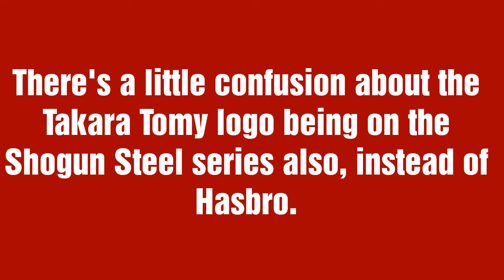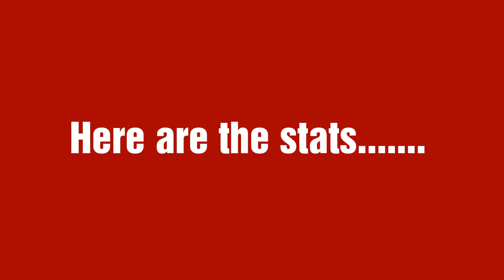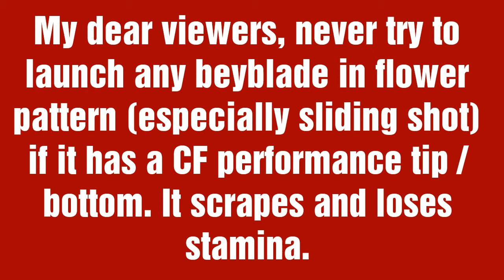Takara Tomy / Hasbro Beyblade Shogun Steel SS-01 Samurai Ifrit W145CF Unboxing and Review!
Hello Bladers! This is Blader ZX.

Today, I'm going to unbox a Beyblade Shogun Steel Samurai Ifrit W145CF, my first Shogun Steel / Zero G beyblade.

Also, shout out to The Unboxing Channel TUBC!

I hope you enjoyed my unboxing video. If you did, then please hit that "Like 👍" button.

ZX OUT❕